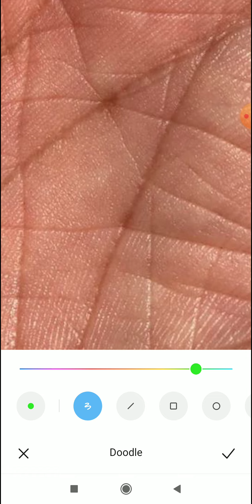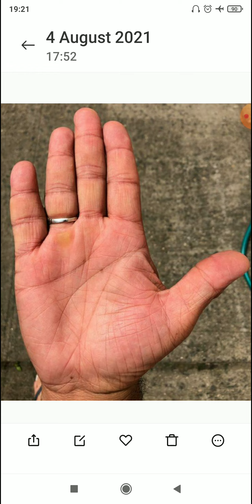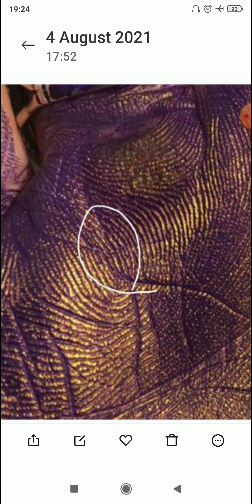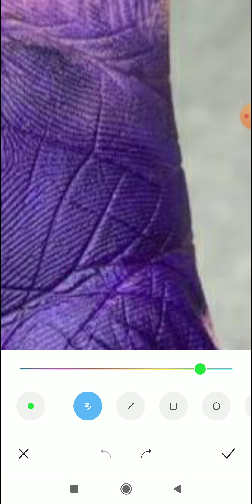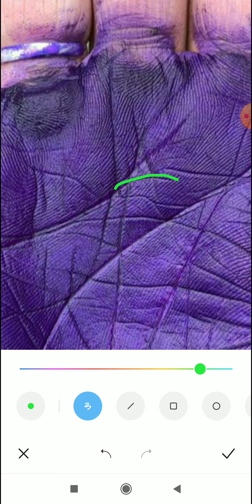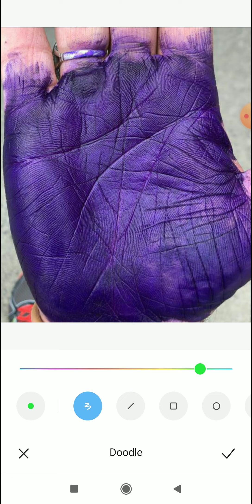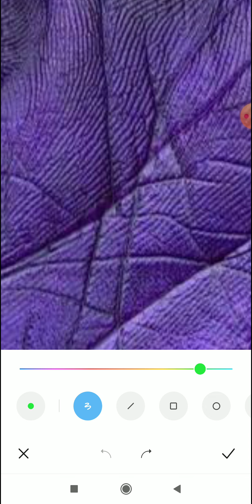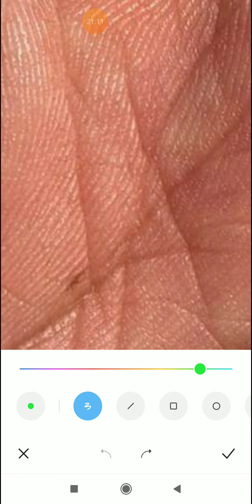उम्र 58, बिज़नेस और हेल्थ कैसी रहेगी? palm reading in hindi, hand reading in hindi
4 To 5 Days Of Waiting Period For A Video To Upload.